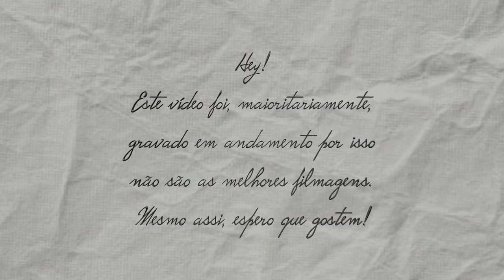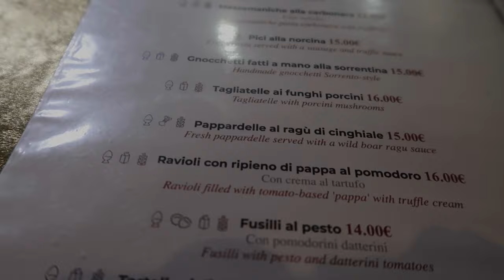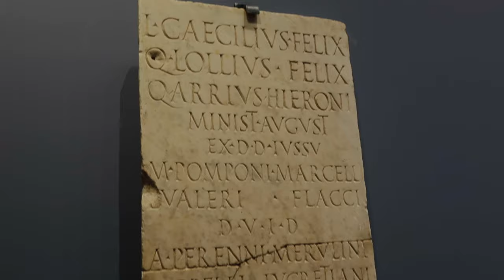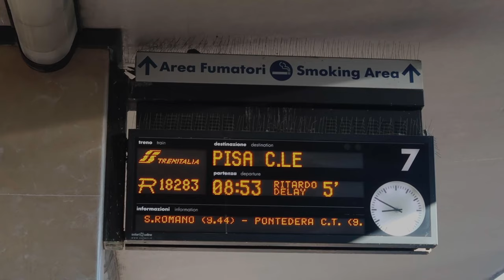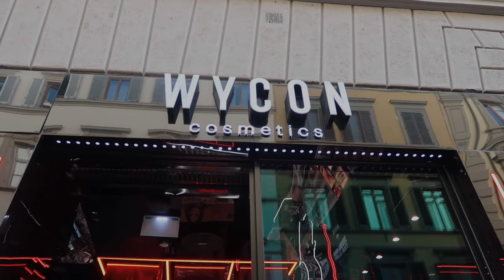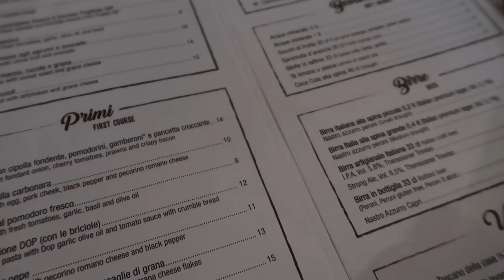Vlog Florença e Pisa 2023 | Sophia Varelaa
Hey guys! ✌🏼

VINTED: sofiavarela

GWEN TATTOO ART: @votre_art_tattoo

EDIÇÃO: Sofia Varela

EQUIPAMENTO 🎥:
- CANON G7X Mark II
- FinalCut Pro (editor)

Xoxo💋